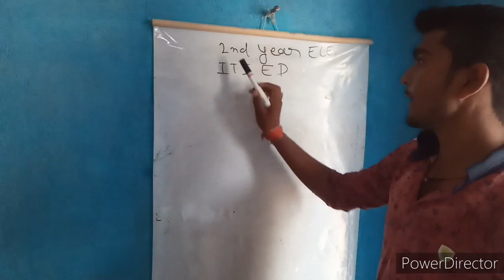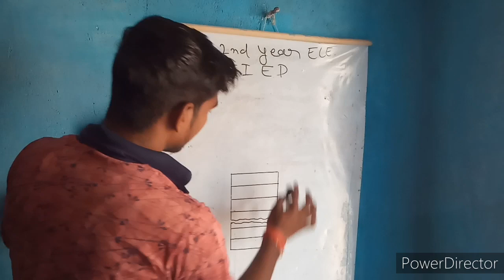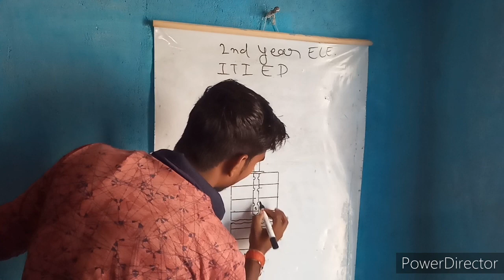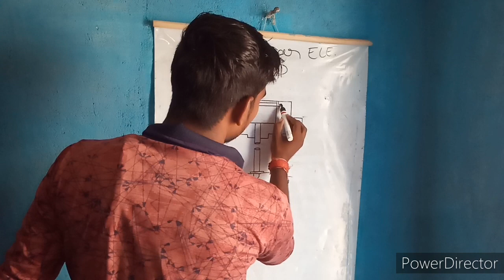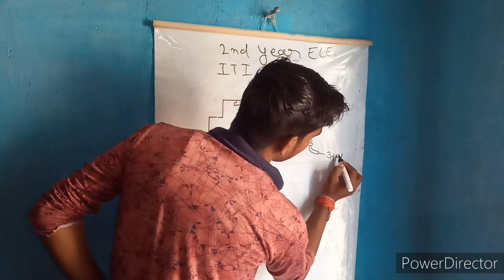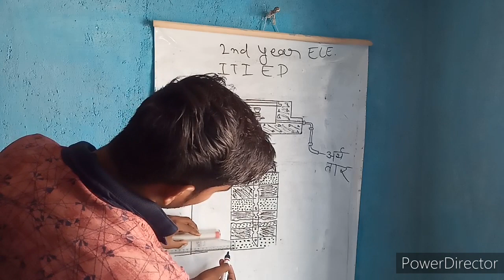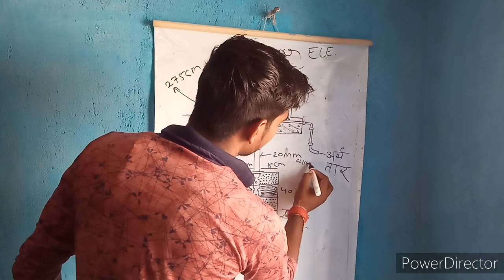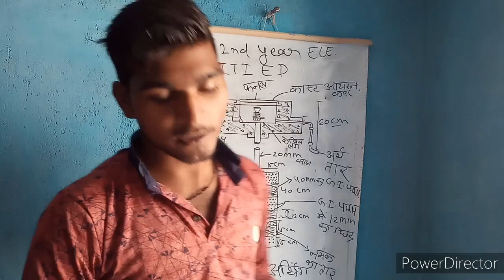Drawing. पाईप आर्थिंग diagram।Earthing 2nd year 2020 Drawing iti Electrician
Dosto aap sabka swagat h hamare YouTube channel (jkp iti jkp)mea

Is video me ham  first year practical tiyari karenge,

👈👈pdf link fo Engineering Drawing

Dosto agar video ko kahin samjhane me problam ho tou comment kren me agle video me aapki problem ka Hal Kar dunga